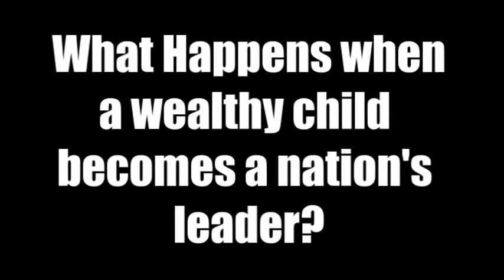Rich kids make bad leaders